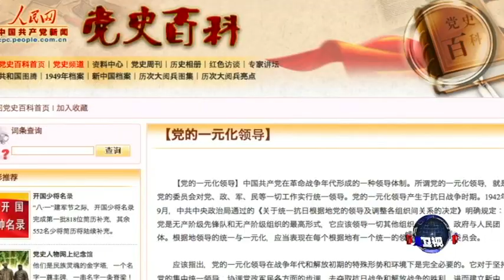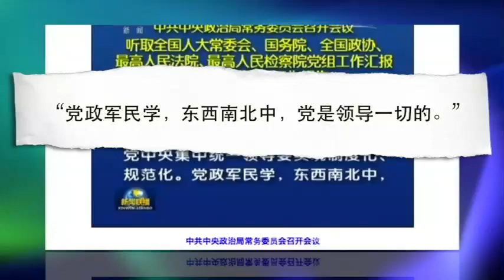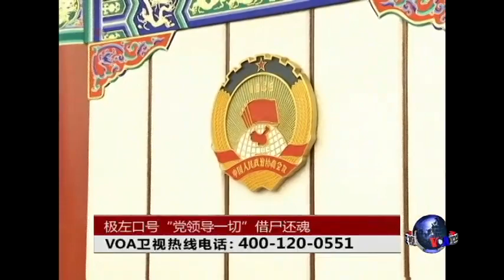时事大家谈: 极左口号“党领导一切”借尸还魂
在动乱的文革年代，“党是领导一切的”曾经是红极一时的政治口号。文革结束后，这个口号被渐渐地淡忘。党媒《人民网》“党史百科”认为，“党的一元化领导”是中共在战争年代形成的一种领导体制，但它并不符合和平建设时期社会主义民主政治和社会生产力发展的要求.